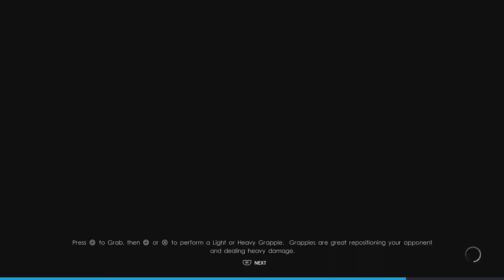WWE 2K22 - My Rise - Gameplay